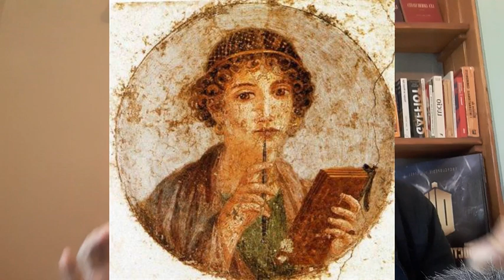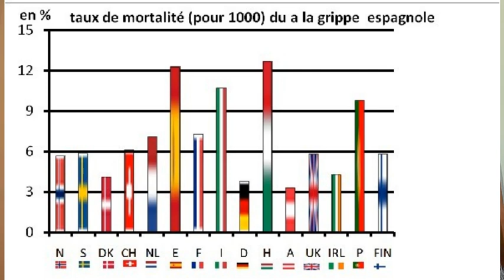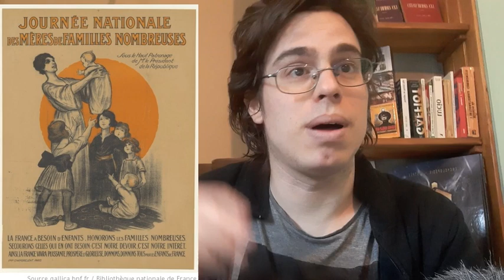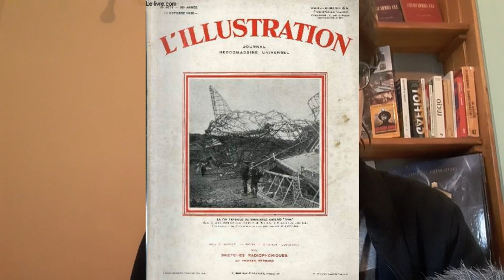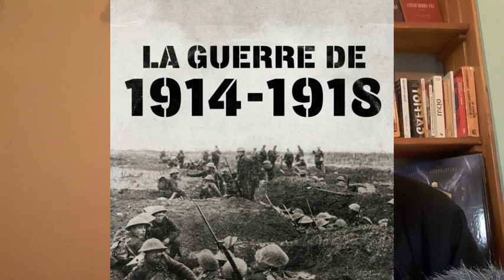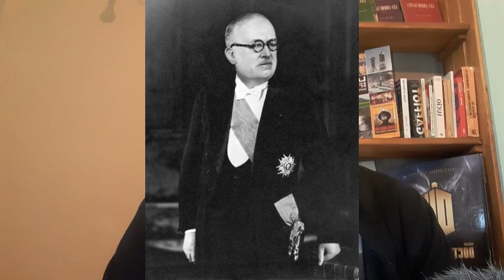L'origine de la fête des mères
Sources :
Louis-Pascal Jacquemond, Histoire de la Fête des Mères. Non, Pétain ne l'a pas inventée !, Rennes, Presses universitaires de Rennes, 2019,

CopierKnibiehler Yvonne, « Féminisme et maternité », La revue lacanienne, 2007/2 (n° 2), p. 11-17

Wikipédia